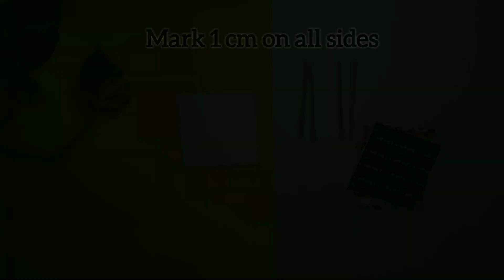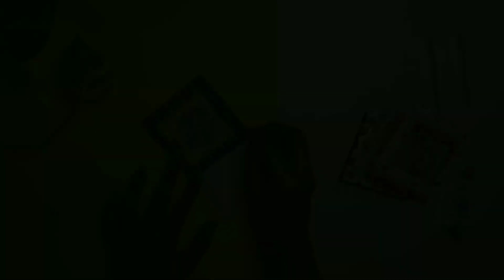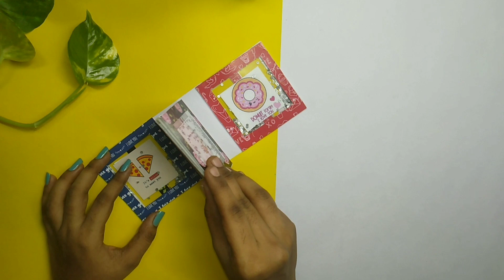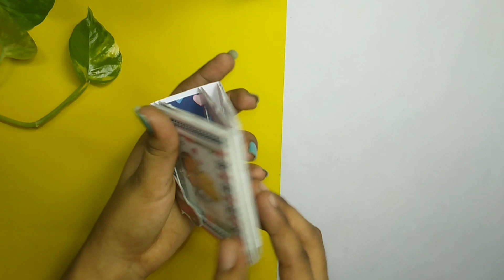handmade beautiful mini photo scrapbook // simple beautiful scrapbook idea // scrapbook ideas